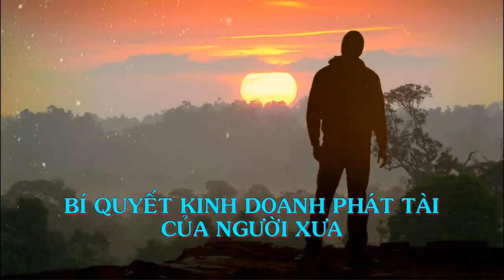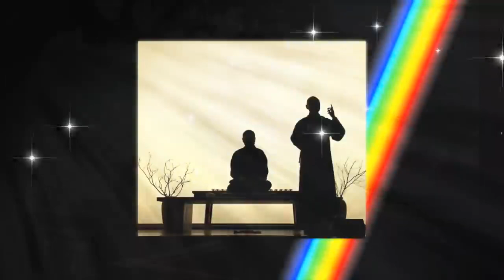Bí quyết Kinh Doanh của người Trung Hoa xưa - Thiền Đạo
Bí quyết Kinh Doanh của người Trung Hoa xưa, Độc Đáo và Đơn Giản.